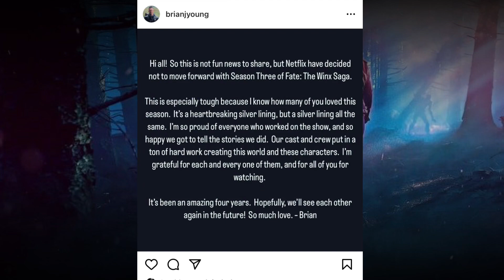FATE: A SAGA WINX É CANCELADA PELA NETFLIX ONDE NÃO TEREMOS 3ª TEMPORADA 😨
A Netflix decidiu não renovar a série Fate: A Saga Winx, inspirada no famoso desenho infantil, para a terceira temporada. A notícia chegou nesta terça-feira (1°), por meio do showrunner Brian Young, que compartilhou uma carta aberta no Instagram informando o cancelamento. “Estou muito orgulhoso de todos que trabalharam nessa série e de todas as histórias que pudemos contar.